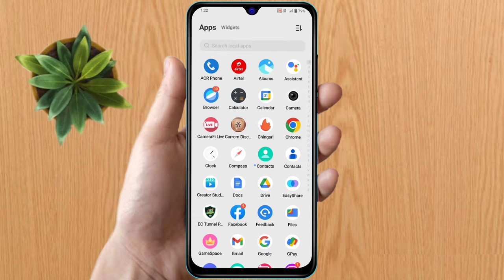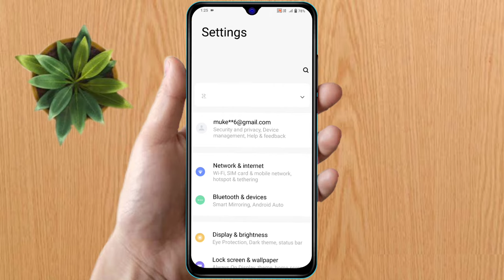dialer change, dialer change in android, google dialer change